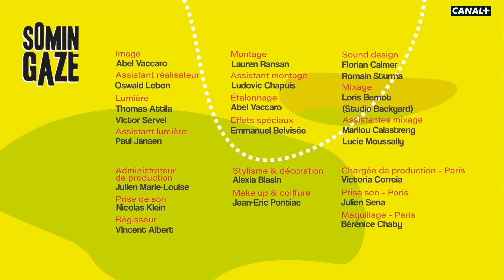Somin Gazé - Épisode 23 - Boutik Chinois 3.0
Les frères se rendent à la boutik chinois de François pour s’équiper pour le Grand Raid. François emploie son plus bel accent chinois cliché pour leur vendre des vieilleries.

Et pour prolonger le plaisir, rien de tel que des making-of made in 974 👉🏾

Remerciements : La boutique Lon Mon Poy à Saint-Leu, Patrick Lon Mon Poy, Le Restaurant Thaï Tawan à Paris, Mathilde Vaccaro, Tosca Montoro